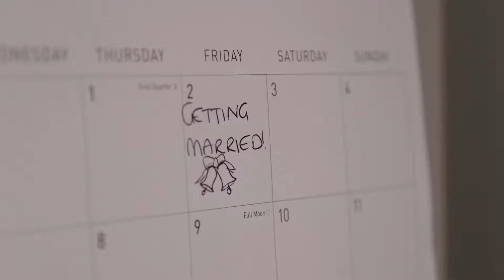Abbey Wedding Productions "Siobhan & Richard" @ Hopetoun House